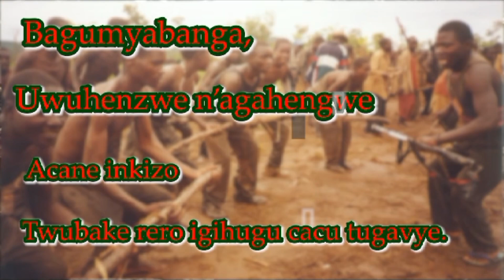UHENZWE N’AGAHENGWE ACANA INKINZO/KIRAPANZE IMBERE N’INYUMA